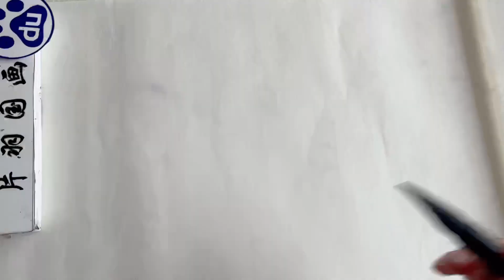仿倪赞画法近景教程，手把手教你画云林山水图，实录教程值得收藏